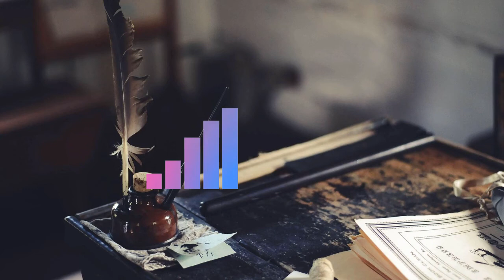Johny Grimes - Nostalgia || Sync No Copyright Music || best free to use background music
Johny Grimes - Nostalgia [FREE TO USE]

"This song has nostalgic vibes" - @Johny Grimes

Other tracks by Johny Grimes:
Im Just Good, Easily, Sprinkles, Origami, Orbit, Levity, Nostalgia